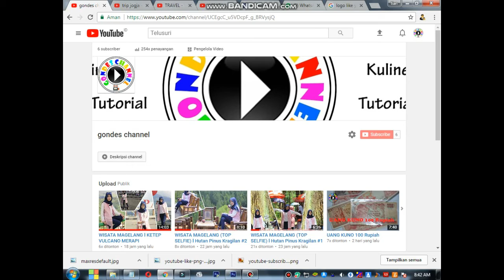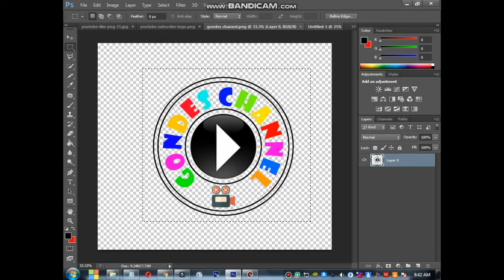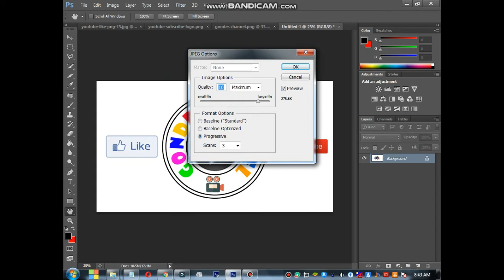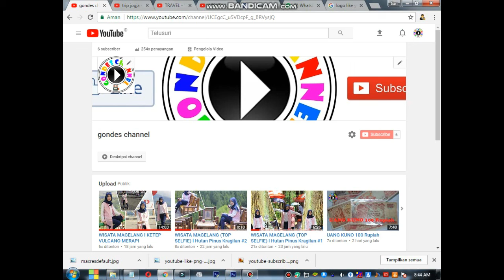TUTORIAL cara mengganti header channel dan edit foto menggunakan PHOTOSHOP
sampai jumpa di gondes tutorial , kali ini saya akan menjelaskan cara mengganti header channel menggunakan photoshop , karena kita harus tau berapa sih seharusnya ukuran fotonya sebelom kita uploud biar engga kena croping , dan berapa MB sih besar maximal file yang kita uploud ,